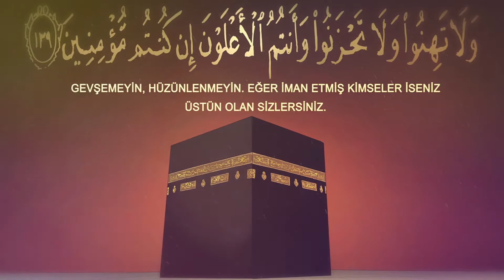Tarihe Yazılanlar (İstanbulun Fethi)